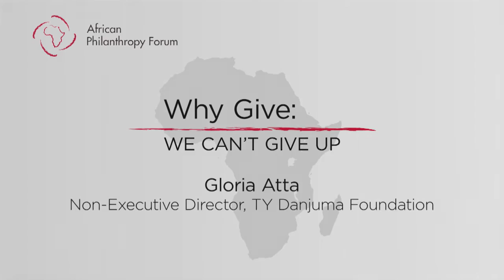Why Give: Gloria Atta, Non-Executive Director, TY Danjuma Foundation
What role should empathy play in philanthropy? In this video, Gloria Atta shares why seeing the world through the eyes of the average person is essential to advancing access and opportunity. Atta also shares how the TY Danjuma Foundation works directly in the field to create solutions for communities in need in Nigeria.

“Why Give,” a series of interviews with Africa’s strategic philanthropic leaders, is jointly produced by the Global Philanthropy Forum and the African Philanthropy Forum (APF). Since its launch, the APF has been made possible through the support of USAID, Higher Life Foundation, The MasterCard Foundation, Anonymous, Rockefeller Foundation, Tony Elumelu Foundation, The Elma Growth Foundation, Dangote Foundation, James Mwangi and the World Affairs Council.